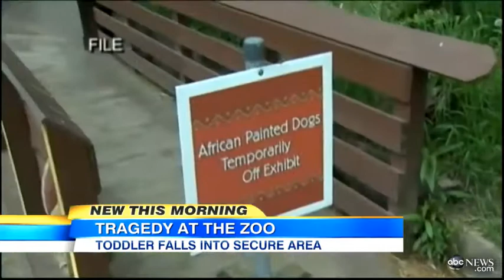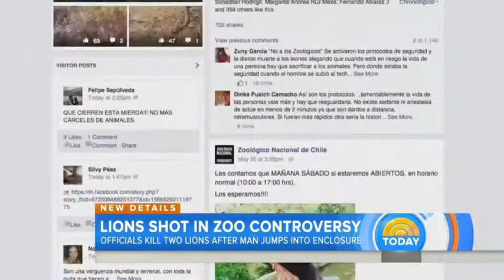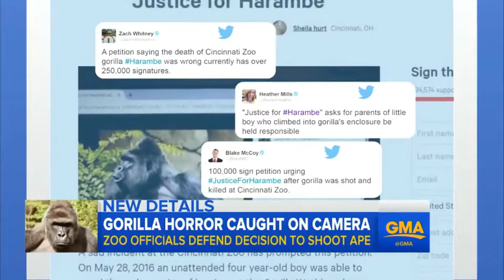3 Times Animals Have Been Killed In Zoos Due To Human Encounters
Think Earth Channel

3 Times Animals Have Been Killed In Zoos Due To Human Encounters
1. African Painted Dog at the Pittsburgh Zoo, November 2012
2. Two Lions at the Santiago Metropolitan Zoo, May 2016
3. Harambe the Gorilla at the Cincinnati Zoo, May 2016

“If you pick up a starving dog and make him prosperous he will not bite you. This is the principal difference between a dog and man.”
― Mark Twain

“Animals are my friends...and I don't eat my friends.”

“The greatness of a nation and its moral progress can be judged by the way its animals are treated.”
― Mahatma Gandhi

“People speak sometimes about the "bestial" cruelty of man, but that is terribly unjust and offensive to beasts, no animal could ever be so cruel as a man, so artfully, so artistically cruel.”
― Fyodor Dostoyevsky

“Some people talk to animals. Not many listen though. That's the problem.”
― A.A. Milne, Winnie-the-Pooh

“I ask people why they have deer heads on their walls. They always say because it's such a beautiful animal. There you go. I think my mother is attractive, but I have photographs of her.”
― Ellen DeGeneres
“Until one has loved an animal, a part of one's soul remains unawakened.”
― Anatole France

“Such short little lives our pets have to spend with us, and they spend most of it waiting for us to come home each day.
It is amazing how much love and laughter they bring into our lives and even how much closer we become with each other because of them.”
― John grogan, Marley and Me: Life and Love With the World's Worst Dog

We Care. We Love. We Act.